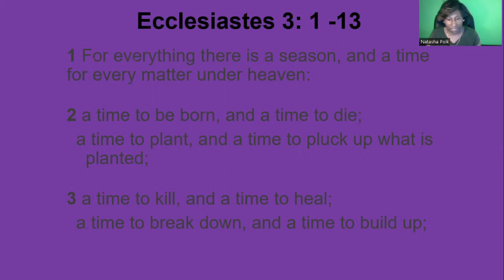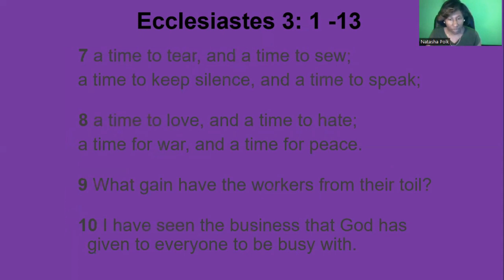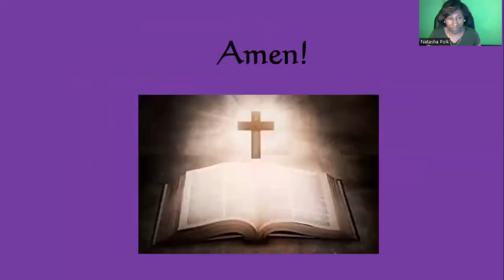Glen Haven UMC New Year's Eve Service 2022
Tune into our weekly church services every Sunday at 10am.

God bless you and God keep you! Have an awesome day!